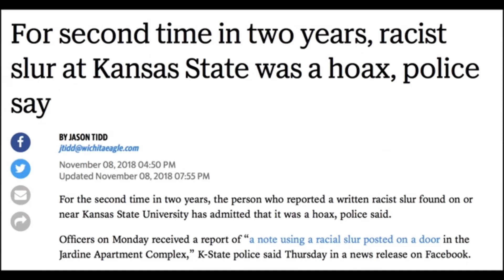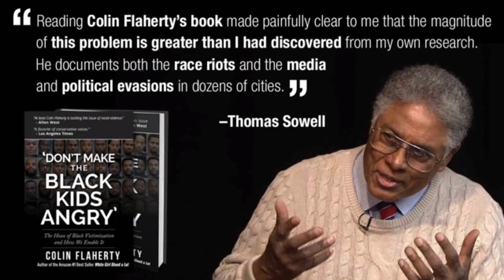Another hate crime on campus. This time at CMU